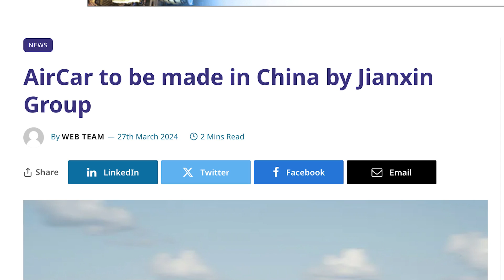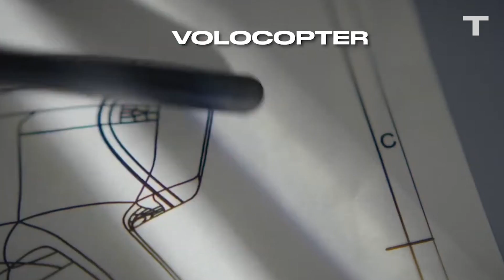This Flying Car Is Taking Off In China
The 160 horse-power BMW-powered, Slovakian-developed AirCar was just licensed for production by a Chinese company. Fuelling speculation in the industry that China is poised to lead the flying car revolution.

There are literally dozens of flying car projects happening around the world, many of which are developed in and geared towards markets in the United States and and Europe.

But as the competition between China and Western nations heats up, from space exploration to artificial intelligence and everything in between, who will become the global market leader for flying cars?

Aviation experts point to the electric car industry, in which China has gained the upper hand through single-minded, top-down, government-led determination.

Who will own the future of flying cars?